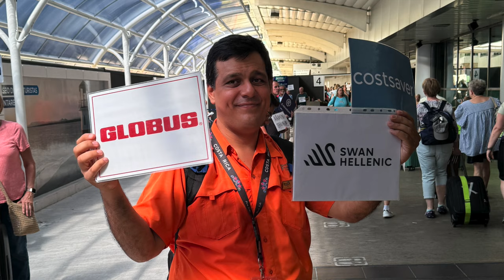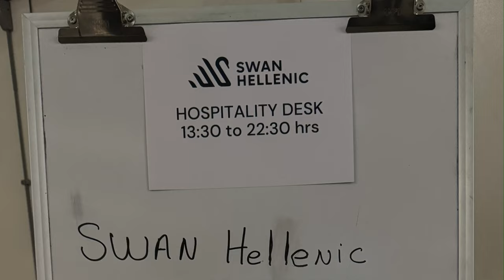Swan Hellenic SH Diana Pre-Cruise in San Jose, Costa Rica | Cruise Vlog Ep 1